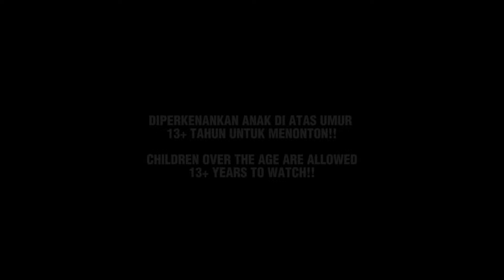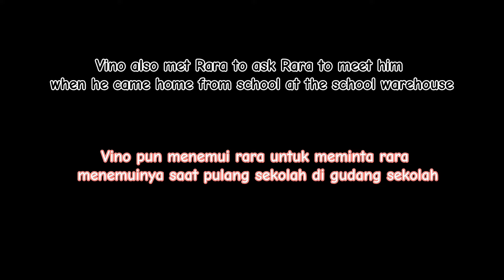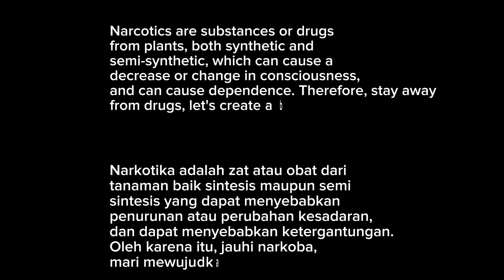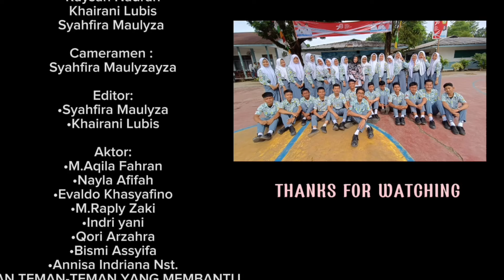Perùndungan Hingga Meregang Nyawa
Film Pendek Bahasa Inggris Yang Diperankan Oleh Siswa SMAN 13 Medan